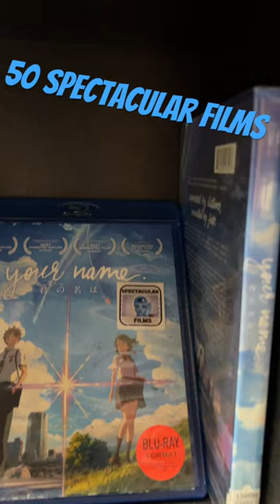A Tour of My Own Movie Store Shelf!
Many fond memories of strolling these aisles as a University of Washington undergrad… who knew that, a decade later, I’d have my own shelf? Many thanks to Scarecrow Video for the opportunity to share a collection of some of my favorite flicks with this shelf of fifty “Spectacular Films”! From the “curator’s statement”:

“When I say 'spectacular films,' I don't necessarily mean blockbusters, or even great films--although a strong script, cinematography, performances, and production design are always ideal. I mean films that, whether fast-paced action or contemplative romance, fire on all cinematic cylinders: Color, music, an epic scope, explosions, high stakes, daring escapes, true love, and/or (occasionally) monsters. They're funny, scary, exciting, or beautiful, and sometimes all within a given five minutes. Whatever they are, they're always among my favorite movies, full stop."